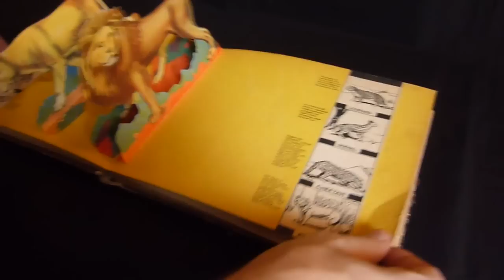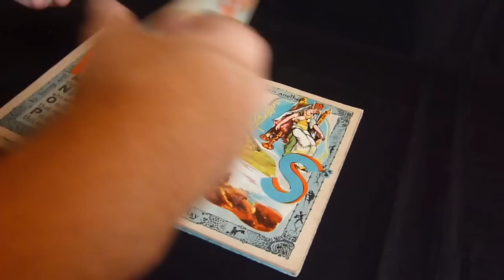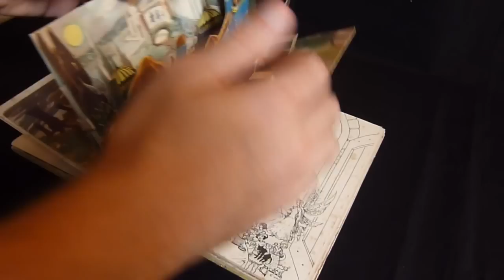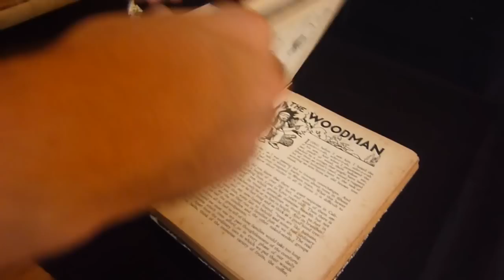Pop-up série Bookano Stories S.Louis Giraud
La série Bookano stories initiée par S.Louis Giraud dans les années 1930.
Du grand art et des mécanismes complexes pour l'époque.